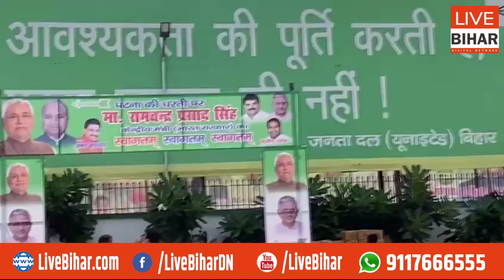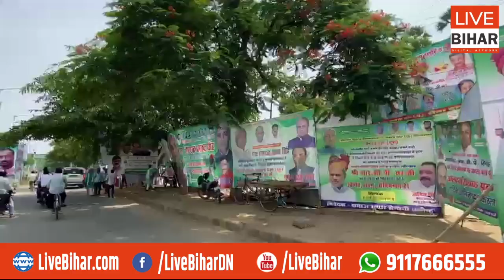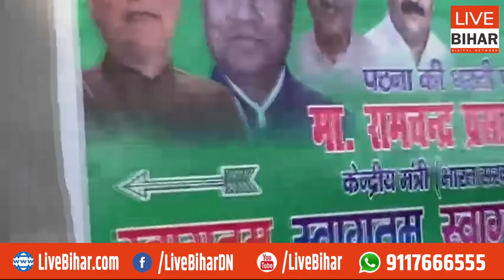एक Video में देखिए JDU Office पे RCP के स्वागत की तैयारी ज़ोरदार है | Live Bihar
Live Bihar Digital Network
एक Video में देखिए JDU Office पे RCP के स्वागत की तैयारी ज़ोरदार है |